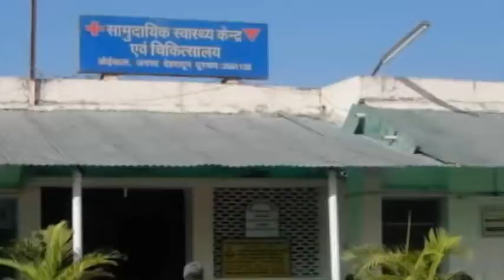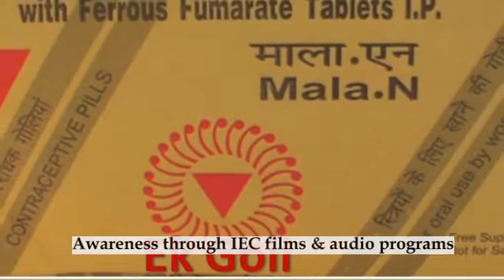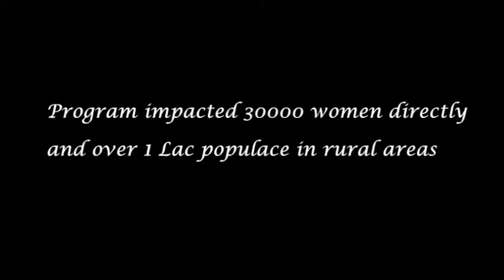Family Planning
Film presents RDI’s contribution towards engaging and motivating communities towards family planning and achieving the goals of family welfare indicators. This film has snapshots of different activities of RDI including family planning program development and community approaches, use of IT and media, innovative approaches of community mobilization, promotion of male participation, mobile family planning camps  and again use of varied range of IEC materials comprised of awareness and education films, audio programs etc.